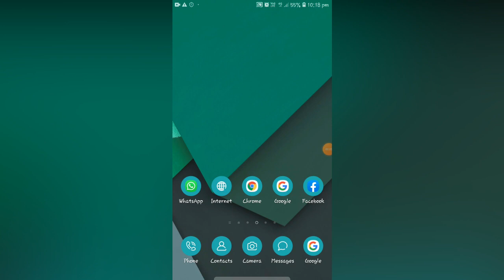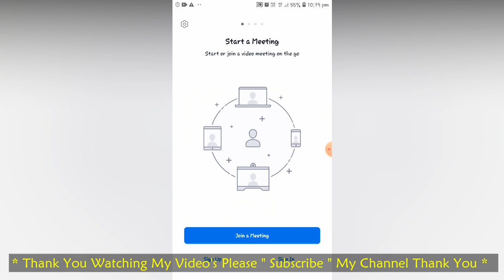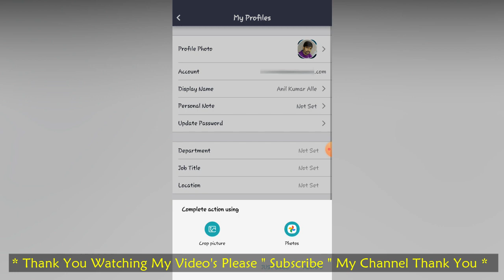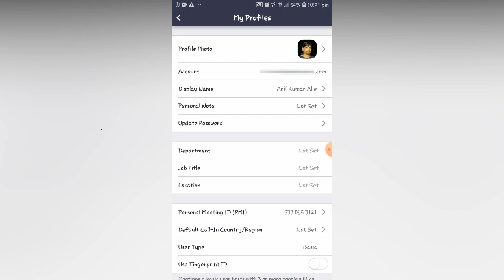How to Add & Set Profile Photo in Zoom App?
With Live Proof 2020 full details i will explain in this video for every option and details please watch till end..Thank You

1).how to download zoom app
2).how to login zoom app
3).zoom app
4).zoom meeting app
5).how to set dp in zoom app
6). how to set profile photo in zoom app
7).set profile photo in zoom app